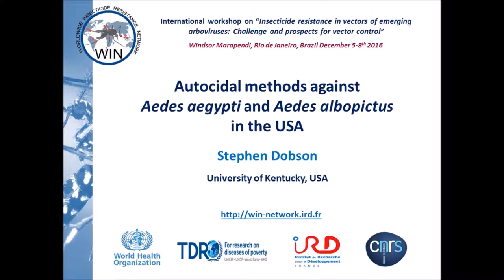Autocidal methods against Aedes in USA by S Dobson_WIN international workshop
WIN International workshop on Insecticide resistance in vectors of emerging arboviruses: Challenges and prospects for vector control, Rio de Janeiro, December 5-8, 2016

Scientific session 3:  Innovative vector control approaches for the vectors of emerging arboviruses

"Autocidal methods against Aedes aegypti and albopictus in USA" by Stephen Dobson, University of Kentucky, USA